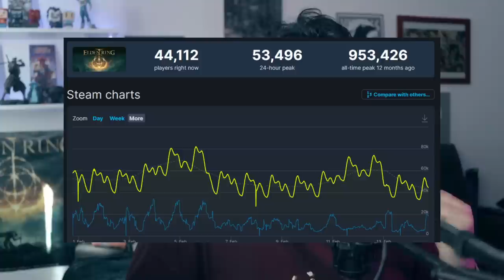Hogwarts Legacy VS Elden Ring! E Qual a casa MAIS ESCOLHIDA em Hogwarts Legacy?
Hogwarts Legacy vendeu mais que Elden Ring

➤ PSN: hadessama94